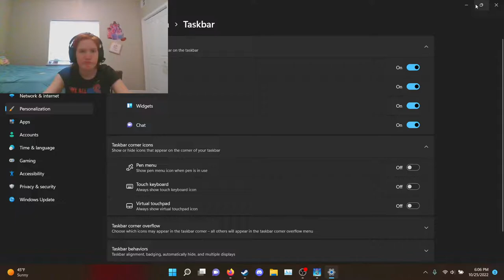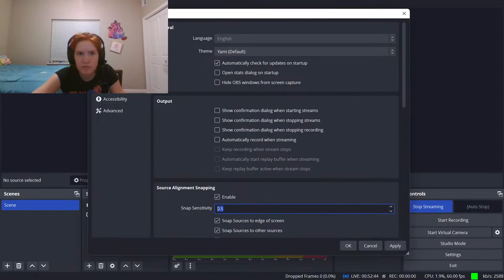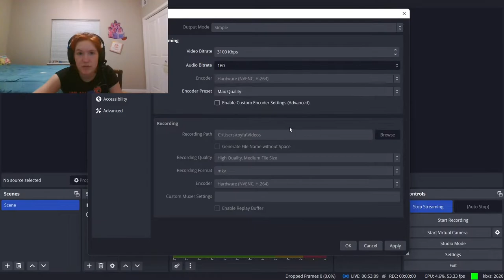Miraculous, Rise Of The Sphinx Game Play #3!